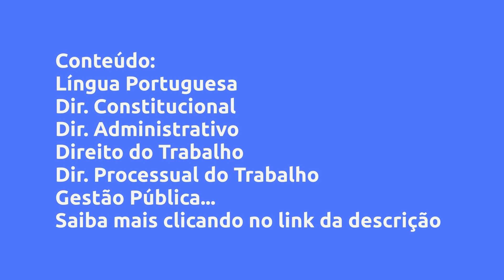(REVIEW) TRIBUNAL REGIONAL DO TRABALHO 8ª REGIÃO AMAPÁ E PARÁ (TRT 8 AP/PA) - TÉCNICO JUDICIÁRIO - Á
Tribunal Regional do Trabalho 8ª Região Amapá e Pará (TRT 8 AP/PA) - Técnico Judiciário - Área Administrativa - Escola Nacional de Concursos, Vale a Pena?

Um pouco sobre (informações do produtor):
25 anos aprovando milhares de candidatos.

Agora chegou a sua vez!

Você está adquirindo um curso completo com todo conteúdo que você precisa para se preparar e gabaritar a prova.

O Preparatório para o concurso público do Tribunal Regional do Trabalho 8ª Região do Amapá e Pará para o cargo de técnico judiciário da área administrativa, tem como base de disciplinas o edital mais recente.

O Curso inclui:

• Todo conteúdo do edital mais recente;

• Vídeo aulas de todos os temas com os principais professores do país;

• Método Facilita (para melhor aprendizagem do conteúdo);

• PDFs das aulas;

• Fórum para tirar dúvidas;

• Exercícios e questões de concursos anteriores;

• Suporte técnico e pedagógico;

• Você pode assistir as aulas pelo Celular, Notebook, Desktop, Ipad e até da sua TV;

• Todo conteúdo liberado por um ano com acesso ilimitado;

• Certificado de conclusão do conteúdo;

• Além de eventos on-line e conteúdos complementares através do nosso Blog.

Nosso objetivo é facilitar todo seu processo para que seu estudo seja mais leve, rápido e eficaz.

Temos certeza que podemos ajudar você a passar no concurso para o TRT AP/PA.

Com o Método Facilita, colocamos o conteúdo de acordo com o exigido no edital mais recente, com professores muito experientes e aulas bem objetivas. Com isso, você terá certeza que estudou todo o conteúdo e estará preparado(a) para gabaritar sua prova.

Aqui você passa!

Vantagens:

-Pagamento Seguro
-Acesso Imediato
-Várias Formas de Pagamento
-100% Online

Conteúdo:
Língua Portuguesa
Dir. Constitucional
Dir. Administrativo
Direito do Trabalho
Dir. Processual do Trabalho
Gestão Pública